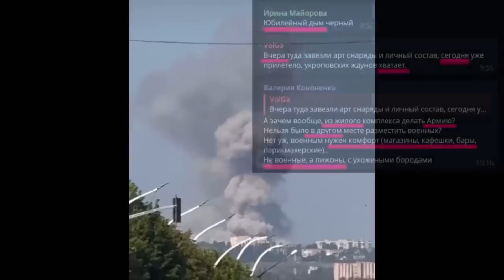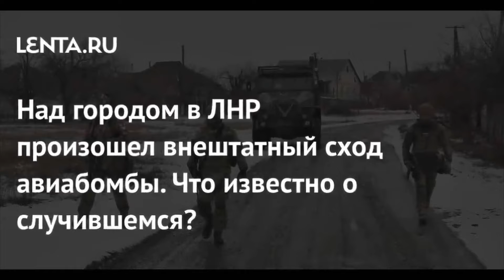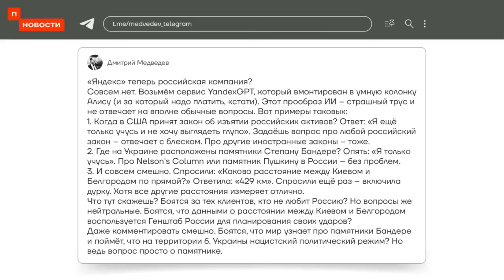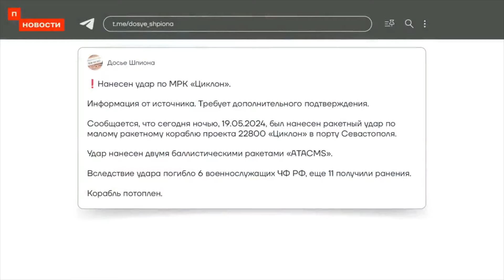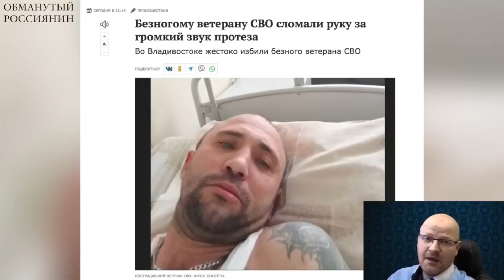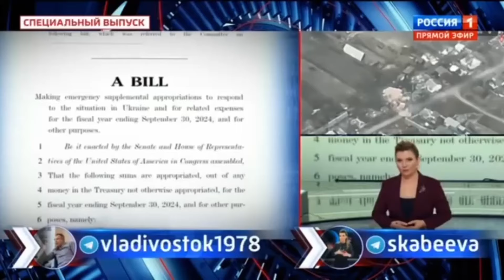РАКЕТНЫЙ РАЗНОС ВРАГА ПОД ЛУГАНСКОМ!